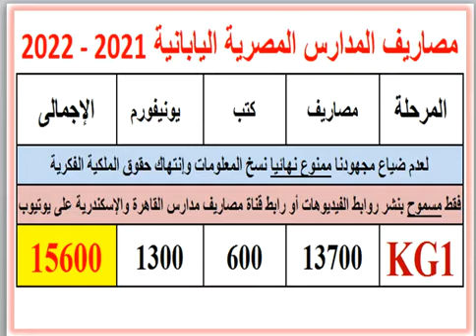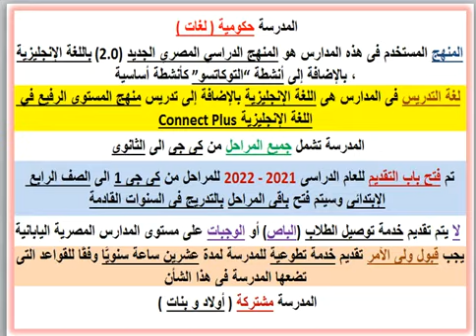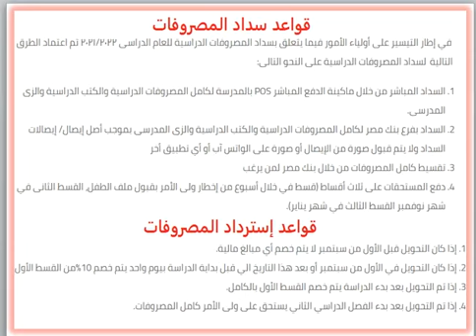مصاريف وكل المعلومات التفصيلية عن المدارس المصرية اليابانية بالقاهرة والجيزة والقليوبية 2021 - 2022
بوست مجمع لمصاريف ومعلومات عن مدارس القاهرة و الجيزة 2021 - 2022 .. رابط مصاريف ومعلومات عن مدارس القاهرة و الجيزة 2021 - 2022 .. رابط مصاريف ومعلومات عن مدارس الراهبات فى القاهرة و الجيزة .. رابط مصاريف ومعلومات عن مدارس المعادى و المقطم .. رابط مصاريف ومعلومات عن مدارس التجمع .. رابط مصاريف ومعلومات عن مدارس الشيخ زايد و أكتوبر .. رابط مصاريف ومعلومات عن مدارس الهرم وحدائق الأهرام .. رابط مصاريف ومعلومات عن مصر الجديدة و مدينة نصر .. رابط مصاريف ومعلومات عن المدارس القومية بالقاهرة و الجيزة .. رابط مصاريف ومعلومات عن مدارس العبور و طريق مصر الإسماعيلية .. رابط مصاريف ومعلومات عن مدارس الشروق و مدينتى و الرحاب و بدر .. رابط مصاريف ومعلومات عن مدارس العاصمة الإدارية الجديدة .. رابط مصاريف ومعلومات عن مدارس حلوان